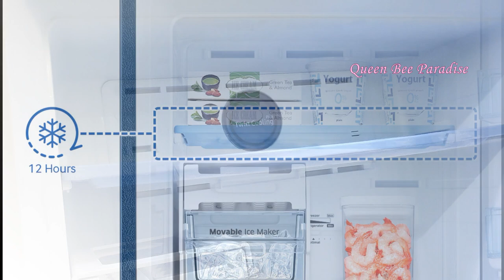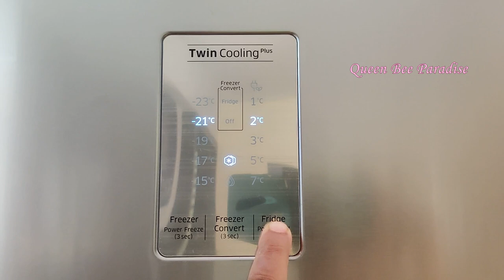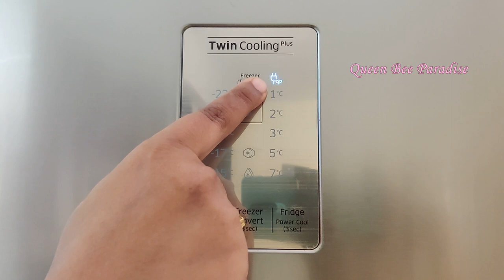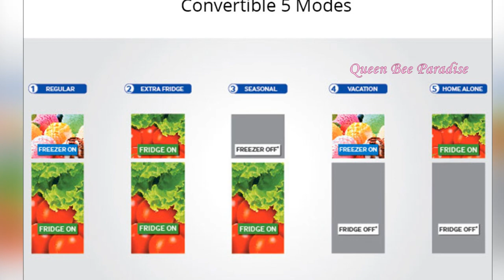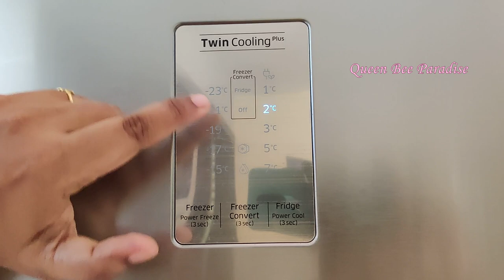🔴My New Fridge Tour - Unboxing & Review of SAMSUNG 551 L Refrigerator - Features & Warranty தமிழில்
PRODUCTS SHOWN IN THE VIDEO:
SAMSUNG Twin Cooling Plus Refrigerators
551 L Model (Steel)

Samsung Twin cooling plus - Other Models
415 L Model (black)
670 L Model
523 L with Chill water Dispenser in Door
314 L Model
478 L Model

Stabilizer:
Stabilizer I use

In this video I have done the unboxing of our brand new SAMSUNG 551 liters  refrigerator, which we purchased recently. We have also shown the main features of this model and our reasons; as to why did we shortlist this model. Fridge model number -  RT56K6378SL
If you are Planning to buy a new fridge , this review will be very useful for you. The complete specification of the product is shared in this video.